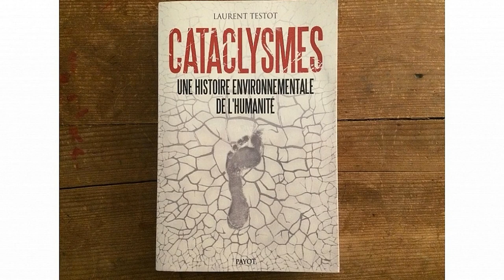Laurent Testot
Cataclysmes, une histoire environnementale de l’humanité
Conférence de Laurent Testot à la Foire Bio & Alternative de Riec-sur-Bélon le 28 avril 2018
Depuis trois millions d’années, l’humanité altère ses milieux. Le phénomène est longtemps imperceptible, jusqu’à l’émergence de civilisations complexes rendues possibles par l’agriculture. Il prend aujourd’hui une ampleur telle que la Terre entière porte l’empreinte de l’humanité. Des chasseurs-cueilleurs à l’Anthropocène, Laurent Testot porte un nouveau regard sur les hasards qui ont transformé l’humain, du singe au demi-dieu.
Laurent Testot est journaliste au magazine Sciences Humaines. Spécialisé en histoire, géopolitique et religion, il exerce également comme formateur et guide conférencier. Il a dirigé une douzaine de hors-séries et livres pour Sciences Humaines, notamment : "Histoire globale, un nouveau regard sur le monde" (2008) ; "Une autre histoire des religions" (2010) ; "La Guerre" (avec Jean-Vincent Holeindre, 2012, rééd. 2014) ; "Vers un nouveau monde" (2013) ; "Histoire du Monde" (2014) ; et récemment "Cataclysmes. Une histoire environnementale de l'humanité" (2017)